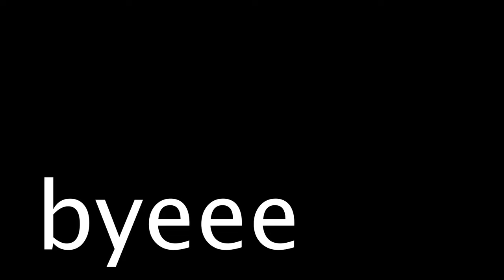Installing Van Roof Fan | Solo Female Van Build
This time attempting to install the van roof fan. Luckily one of my friends came over to help and cut the shape with a jigsaw. Then I added sealant and drilled it in.

Then of course moved on back to the van walls. I'm still using tongue and groove cladding for the boards with a rubber mallet and a countersink drill bit. After, I'll attempt to use wood putty to cover the screw holes.

crybaby by Sipper
run it back by Dino Gala
Happiness by Hobo Johnson
Drake by Still Woozy
Workout by Rainbow Kitten Surprise
Alien Boy by Oliver Tree
Peach Dream by Sniffle Party